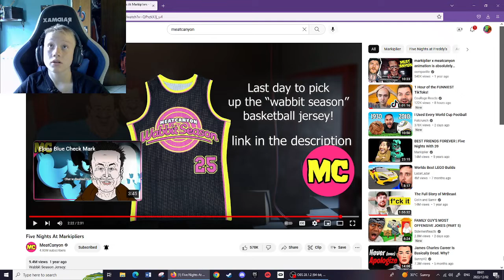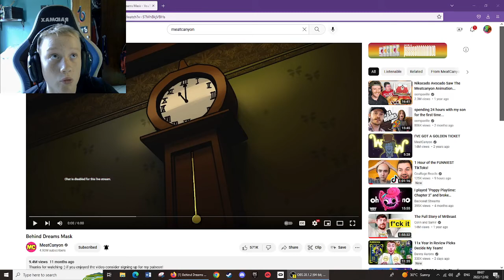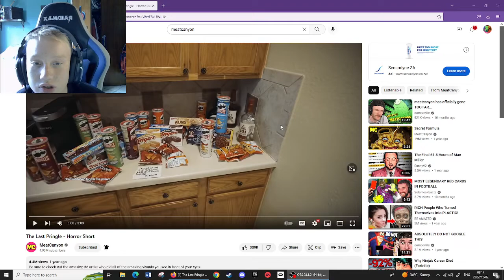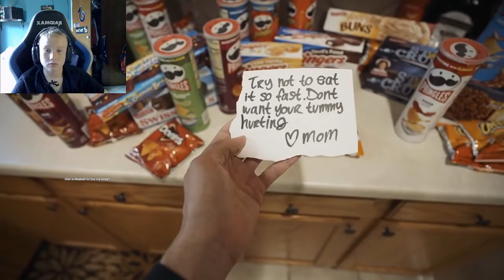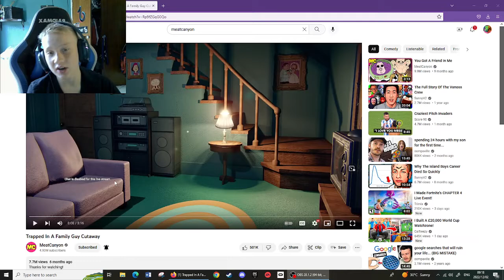CBJ Reacting To meatcanyon